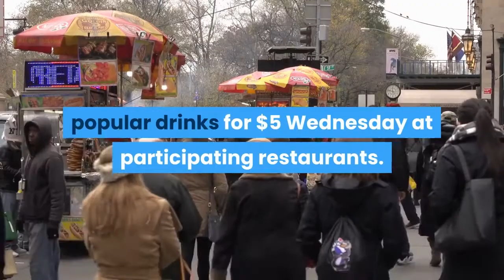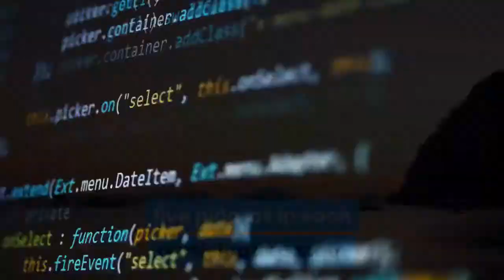7 can’t miss Cinco de Mayo food and drink deals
Cinco de Mayo is just around the corner and the annual celebration of the Mexican army’s triumph over France at the Battle of Puebla usually means enjoying lots of drinks and food in the U. S.“Chicano activists raised awareness of the holiday in the 1960s, in part because they identified with the victory of indigenous Mexicans (such as Juárez) over European invaders during the Battle of Puebla,” History.com said. “Today, revelers mark the occasion with parades, parties, mariachi music, Mexican folk dancing and traditional foods such as tacos and mole poblano. Some of the largest festivals are held in Los Angeles, Chicago and Houston.”Explore5 facts about Cinco de Mayo you should know (but probably don’t)Restaurants around the country regularly offer deals on the holiday. Here are seven you can take advantage of. Bahama BreezeBahama Breeze regularly has “island hours” — or happy hours — from 4 p.m. to 6 p.m. Monday-Friday. There are also late-night island hours from 10 p.m. to 11 p.m. Sunday-Thursday. It’s available for dine-in only. Bar MercadoOnly on Cinco de Mayo, the modern Spanish-inspired spot is offering $5 margaritas — frozen and on the rocks, $20 margarita carafes, $10 guacamole and chips and a Chilean sea bass taco special. ExploreVisit this authentic Mexican food spot for Georgia’s best tacosChili’sThe grill and bar will celebrate by offering five of its most popular drinks for $5 Wednesday at participating restaurants. They include the Presidente Margarita, Cheers to Patrón, Cuervo Blue and Frose ‘ritas and select draft imports. You can also order the deals to-go. ExploreBest memes for Cinco de MayoChili’s is also hiding 25 piñatas in cities across the nation, including Atlanta, with its “Hide and Cinco” scavenger hunt. Starting at 5 a.m. Wednesday, the restaurant will release a code word on Twitter and Instagram to unlock the piñata once it’s found. Each piñata contains a $500 Chili’s gift card and exclusive brand merchandise. The first five participants to find the five piñatas in each participating state and say the code word correctly to the on-site Chili’s ambassador wins. ChipotleThrough the second iteration of its trivia game, Chipotle is giving out buy one, get one free offers. Fans who wish to put their knowledge of the Mexican grill to the test can press their luck with Chipotle IQ every day this week. On Wednesday, Chipotle will give away five more limited-edition $500 Chipotle gift cards on Instagram. ExploreHow to make birria, the dish of the moment, at homeHobnob HalcyonIt’s not too late to purchase tickets to Hobnob’s Cinco De Mayo Party at Halcyon Alpharetta. Tickets are $5 online and $10 at the door. Guests can also stop by Hobnob’s Brookhaven, Atlantic Station and Perimeter locations and enjoy three taco specials for $4.50. Johnny’s HideawayThe spot touted as Atlanta’s only nightclub for big kids is offering $5 house Hideaway margaritas, complimentary chips and salsa and a $10 taco plate.